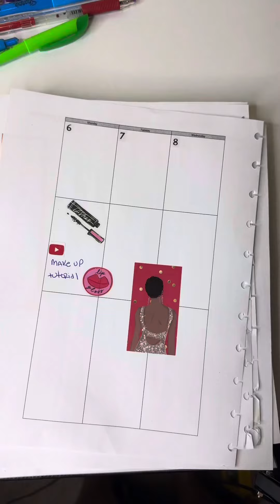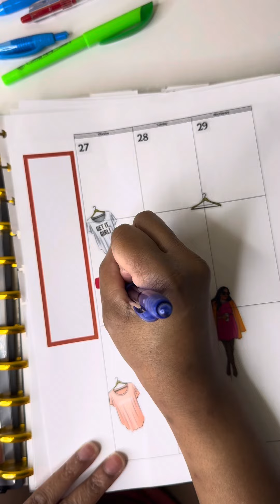Plan out my May content with me!!! Full video is live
Full video is now live on my channel